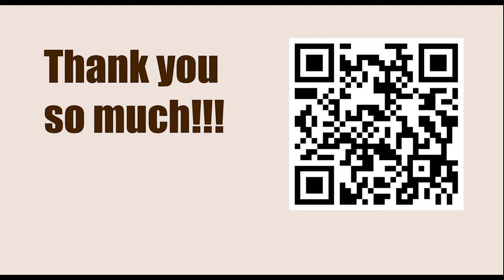NEW TRAPS in the Chess Opening || C07: French Tarrasch: 3...c5, 4 Ngf3 and 4 exd5 Qxd5